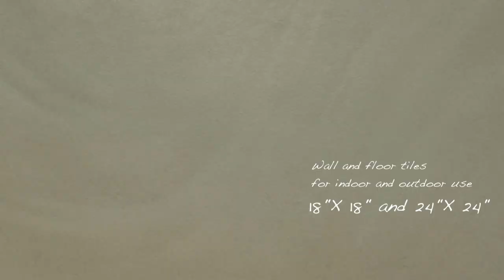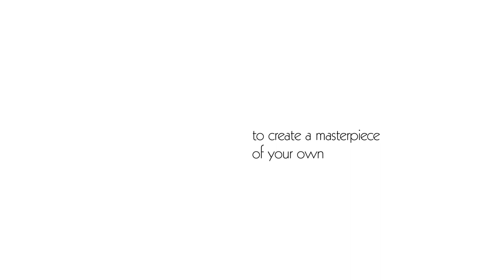Melt Series by Atlas Concorde - Ceratec's Monet Collection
Interview with Rino Monti, presenting the Melt Series, from the Ceratec's Monet Collection.